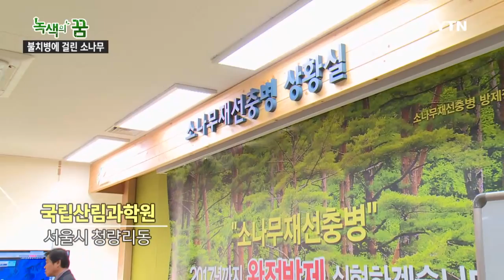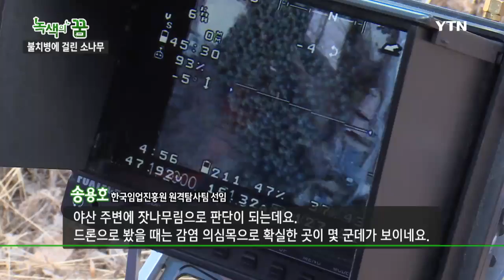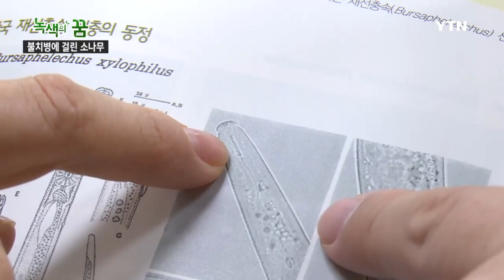[녹색의 꿈] - 불치병에 걸린 소나무, 소나무재선충병 / YTN DMB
소나무는 한국인들이 가장 사랑하고 척박한 우리 땅에 가장 잘 맞는 나무다.

그런 소나무가 최근 소나무 에이즈(AIDS)라 불리는 재선충의 확산으로 위협 받고 있다는데...